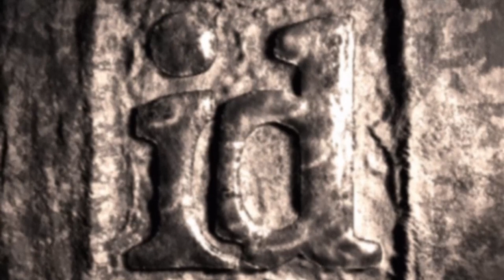Quake III Arena Gameplay Walkthrough Part 1 | Nightmare | No commentary | HD 1080p/60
TIER 0: WELCOME TO QUAKE III ARENA

Bot: Crash
Map: Q3DM0

TIER 1: TRAINING

Bots: Ranger, Phobos, Mynx, Orbb, Sarge
Maps: Q3DM1 -  Q3DM2 -  Q3DM3 - Q3TOURNEY1

Quake III Arena is a multiplayer-focused first-person shooter video game released in December 1999. The game was developed by id Software and featured music composed by Sonic Mayhem and Front Line Assembly founder, Bill Leeb. Quake III Arena is the third game in the Quake series and differs from previous games by excluding a traditional single-player element, instead focusing on multiplayer action.  (From Wikipedia)

The single player "campaign" of this game is just a series of free for all matches against bots where the difficulty and map complexity increase gradually as you progress.

Ran on ioquake3 mod for compatibility with modern systems and widescreen resolutions.

Match loses edited out.